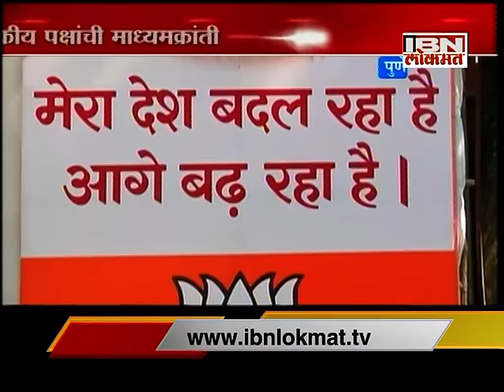सोशल मिडीयावरील प्रचारासाठी सज्ज झाल्या सर्व पक्षांच्या वाॅर रूम